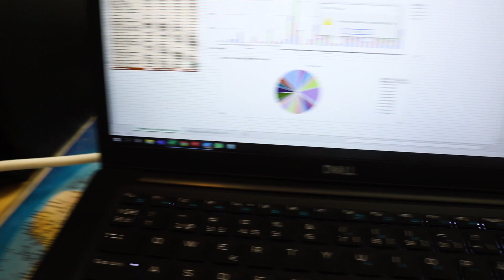5 MONTHS in South America in 5 MINUTES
Backpacking in six South American countries for five months, wrapped up to five minutes. Dive deep into the Amazon rainforest, worlds driest desert of Atacama, the salt flats of Bolivia, and many other wonderful places. The countries I visited are Peru, Chile, Bolivia, Costa Rica, Nicaragua, and Mexico.

I was actually able to do this travel for FREE. If you're interested in that story, check my blog about it